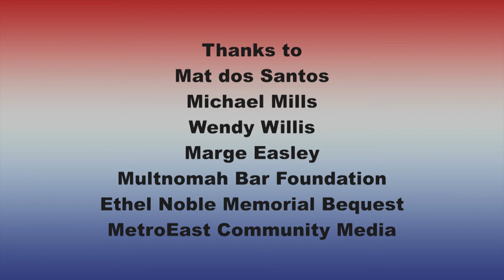Promoting Civil Discourse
The League of Women Voters of Portland presents a panel discussion on Promoting Civil Discourse.